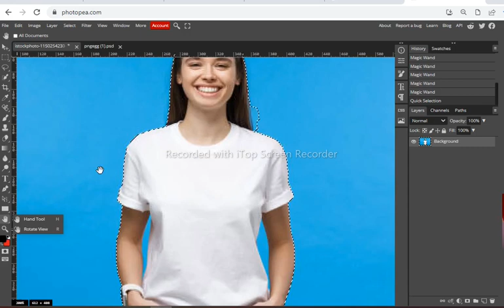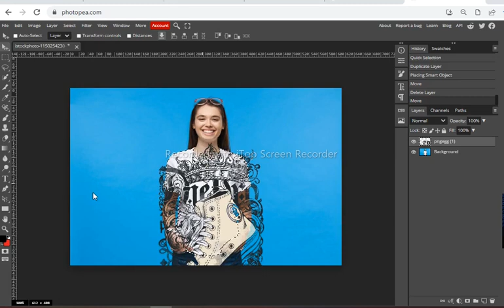How to Add Any Pattern to Clothes on Photopea || Photopea design tutorial by FSA Creator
WELCOME TO FSA WORLD.
_ In this channel, you will learn about Editing, template design, design skills with a simple and easy tutorial.
_ Providing MS WORD Tutorials.
_ Sharing videos about FACEBOOK and YOUTUBE.
_ Giving away FIVERR earning ways.
I hope my content can be of help to you!
Let,s Design Something New.